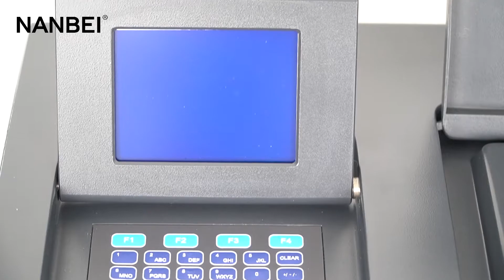NU T6PC spectrophotometer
This video shows NU T6PC spectrophotometer as a whole, including the operation panel and internal structure. The NU T6PC spectrophotometer uses a micrometer-grade precision screw-driven grating to ensure high accuracy. With simple operation, long service life and wide application fields, it is a best-selling product sold to more than ten countries and regions.

As a global supplier of precision laboratory instruments, chemical instruments, and test instruments, NANBEI Company are designed to create added value for customers around the world. The use of a purification workshop to complete the processing process can avoid pollution and make the product manufacturing process safer and more hygienic.

NANBEI INSTRUMENT LIMITED
Address: No. 72, Beihuan Road, Jinshui District, Zhengzhou,China
Contacts: Jenny / Sales Department